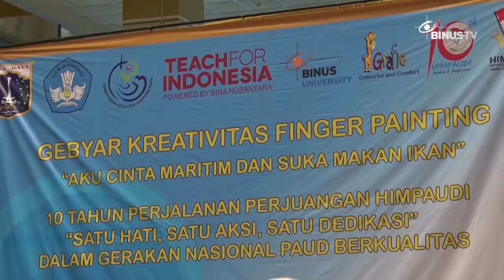[Liputan] Teach for Indonesia Gelar Finger Painting dalam Rangka Ultah HIMPAUDI Ke-10